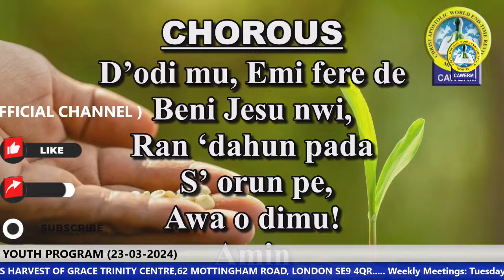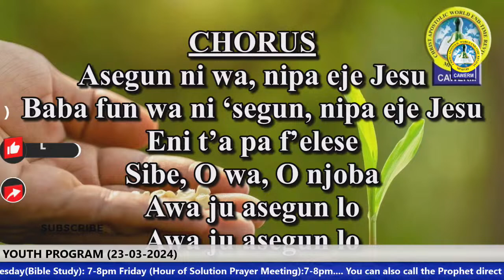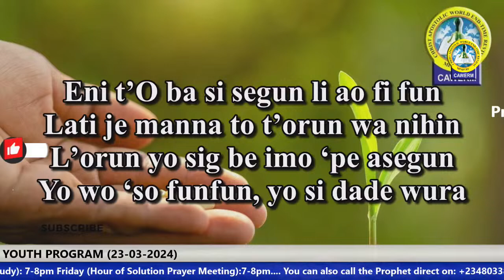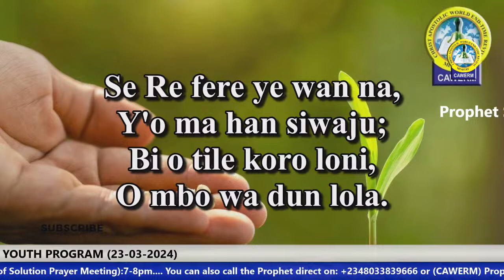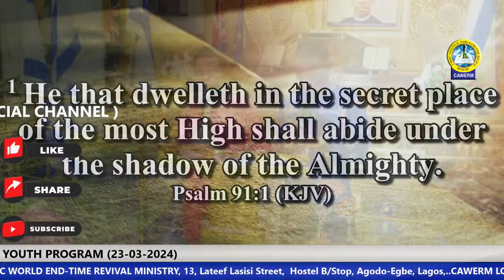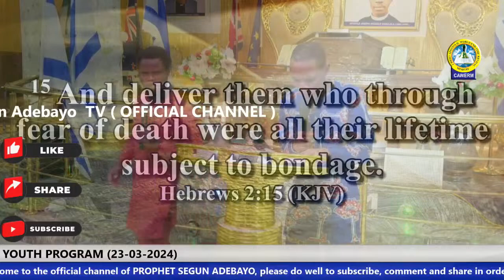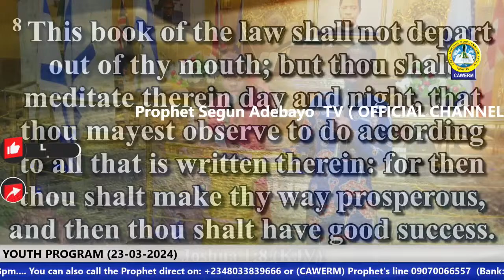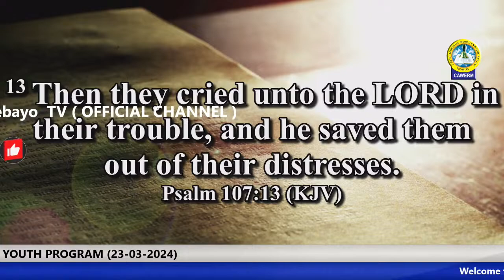YOUTH PROGRAM (23-03-2024)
Prophet Segun Adebayo Tv  Live stream  (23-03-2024)